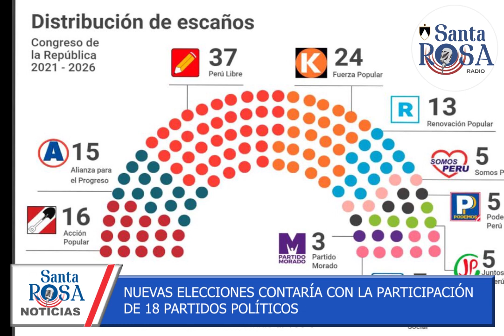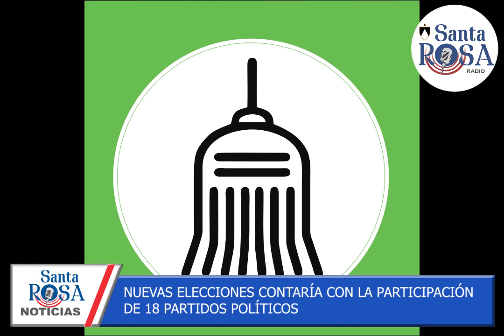Nuevas elecciones contaría con la participación de 18 partidos